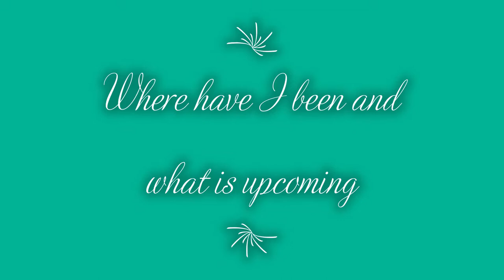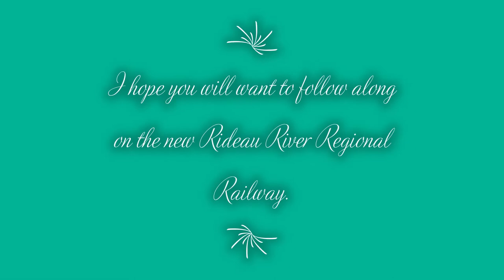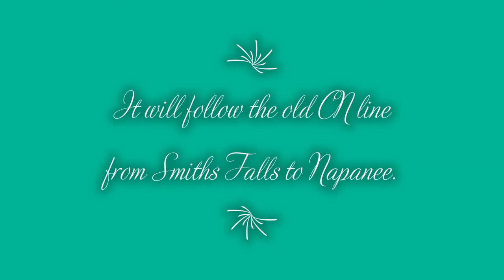Welcome back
This is just a little video to tell you where I have been and what I am going to be up to. Looking forward to getting going on the new Rideau River Regional Railway. There should be enough content to do me for quite a while.